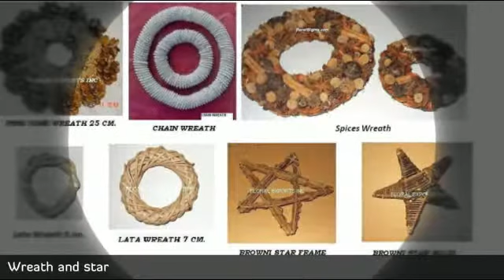Pictures of Dried flowers from Floral Exports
Slide Show of Dried flowers from Floral Exports